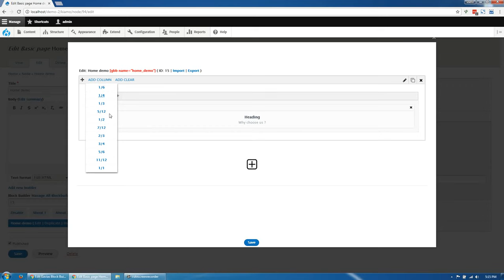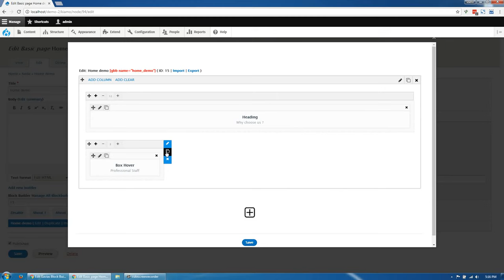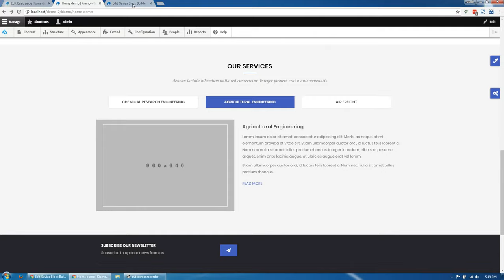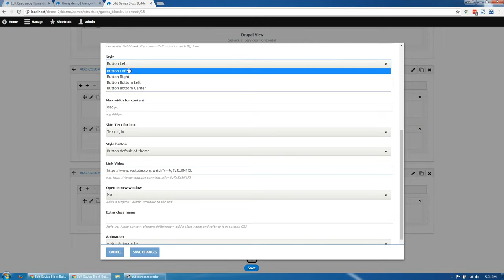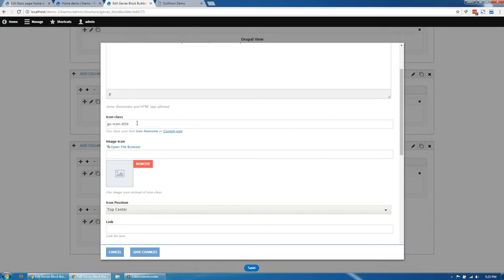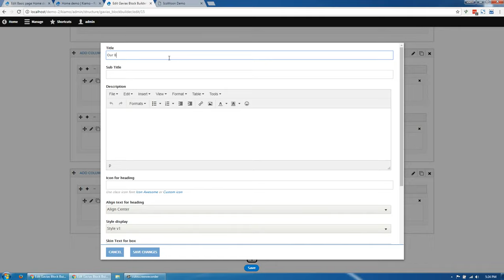Block builder Drupal - version 2 for Charityplus, Sanbro, Buildpro, kama, edubiz, kiamo....